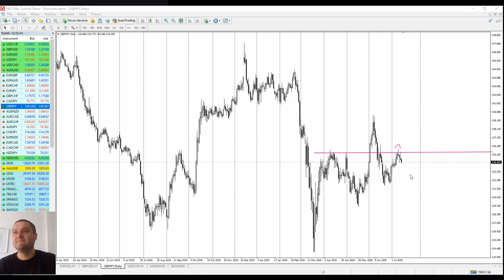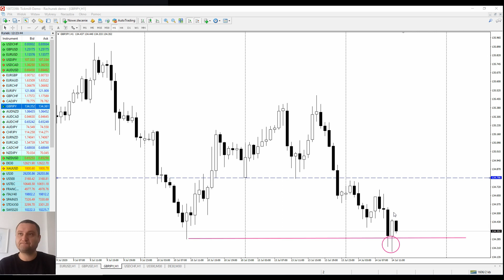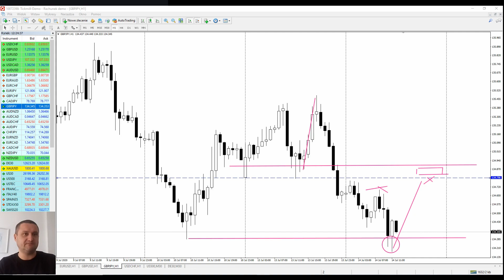Forex Flash | GBPUSD, EURGBP, GBPJPY po słabych danych PKB z UK | 14/07/2020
Piotr Wilczyński dla Forex Flash: "Oczekiwania co do PKB z Wielkiej Brytanii były spore, ale na oczekiwaniach się skończyło. 1,8% miesiąc do miesiąca wobec oczekiwań na poziomie +5% spowodowały pogorszenie nastrojów na funcie.

Na GBPUSD testujemy miejsce "słabości" z wykresu dziennego, również intraday może zaktywizować kupujących, ale to tylko pod odbicie według mojej opinii. Idealny byłby retest 1,26 (patrz analiza na naszym profilu na TradingView), ale jak się nie ma co się lubi, to trzeba będzie spoglądać najpierw na funta w okolicach 1,2575 (Inflacja po stronie konsumentów z USA w dalszej części dnia).

EURGBP - tutaj również przygotowana analiza na TradingView kilka dni temu, ale(!) po pokonaniu 0,9015 byki były tak rozpędzone, że "zapomniały" o reteście wspomnianego poziomu. Sprawdzamy wyższe poziomy z perspektywy możliwości "podłączenia się" pod longi intraday.

GBPJPY: końcówka sesji w Nowym Jorku w dniu wczorajszym to totalna i agresywna wyprzedaż ryzyka. Jeśli sytuacja miałaby powtórzyć się również dzisiaj, to ta para z perspektywy ewentualnych shortów na pewno zasługuje na uwagę. Podbicie w kierunku poziomów związanych z otwarciem tygodnia to jedno z rozwiązań dla sprzedających.

Wskazówka: BOJ - decyzja w sprawie stóp procentowych podczas kolejnej sesji w Tokio.